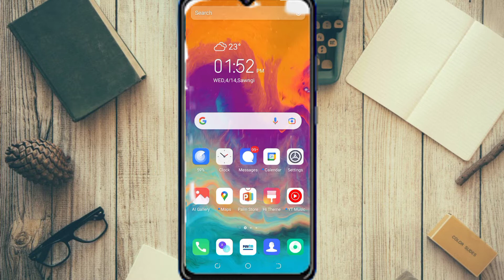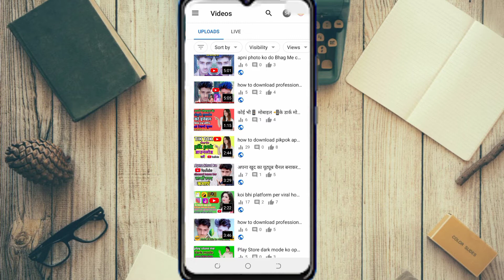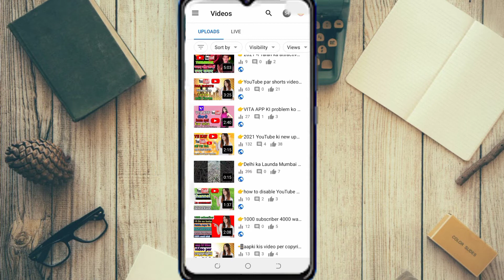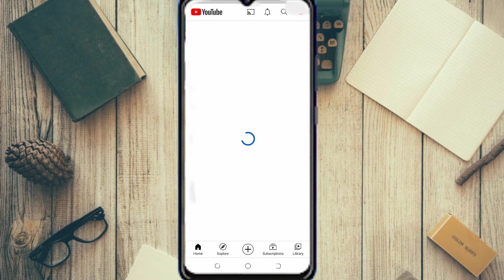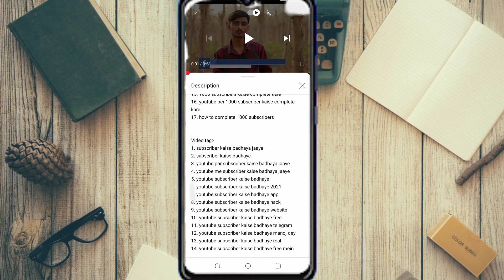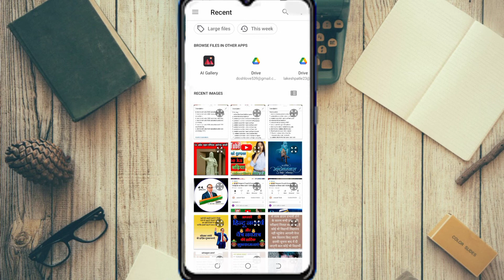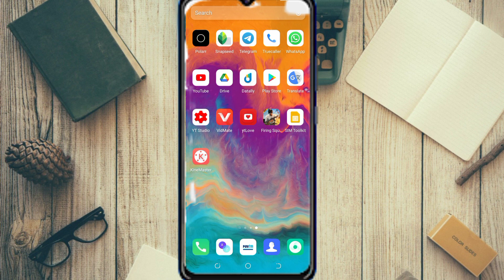Subscribers Kaise Badhaye 2021 | How to increase YouTube subscribers | subscribers badhane ka tarika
Subscribers Kaise Badhaye 2021 | How to increase YouTube subscribers | subscribers badhane ka tarikaHello friends Agar aapko Meri video acchi lagi video ko like kijiye aur Hamare channel ko subscribe kijiye is my new YouTube channel
how to grow youtube channel 2020, youtube subscriber kaise badhaye 2020, youtube pe grow kaise kare, how to increase youtube subscriber 2020, youtube ke subscriber kaise badhaye, lakeshtech
Lakesh tech
Lakesh patle